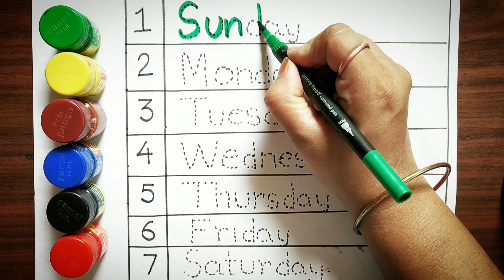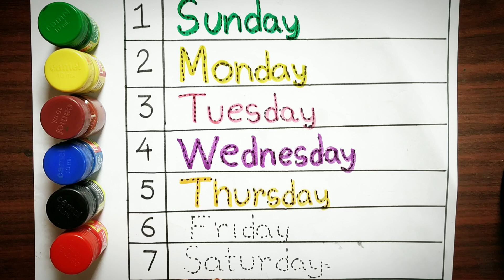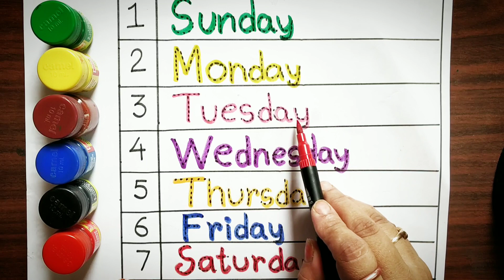days of the week l sunday monday l सप्ताह के नाम l the days of the week 02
abcd, abcde, a for apple b for ball C for cat, alphabets, phonics song, अ से अनार, toy ballon colour

Learn to Counting 1 to 100 l 123 numbers l one two three, 1 से 100 तक गिनती, 1 to 100 Counting 337

abcd, abcde, a for apple b for ball, abcd writing, abcd writing for kids, abc learning for kids, 322

Your Quary👇👇

1. sunday
2. monday
3. tuesday
4. Wednesday
5. Thursday
6. Friday
7. Saturday
8. day name
9. weeks
10. weeks name
11. sunday monday
12. sunday monday sunday monday
13. sunday monday today
14. mantu study class
15. sunday monday dikhaye
16. sunday monday sunday
17. sunday monday wala
18. sunday sunday monday
19. manday sunday
20. sunday monday hindi me
21. sunday monday ki spelling
22. sunday monday sunday monday
23. sunday monday to saturday
24. sunday monday tuesday
25. sunday monday tuesday Wednesday
26. sunday monday weeks
27. sunday sunday sunday
28. hindi me sunday mondayq
29. learning sunday monday
30. manday today
31. monday tuesday
32. sunday monday
33. spelling sunday monday
34. sunday monday January February
35. sunday to monday
36.sunday monday dikhaye sunday monday
37. sunday monday tuesday Wednesday
38. sunday monday tuesday sunday
39. sunday. monday
40. the days of the week
41 day of the week

सप्ताह के नाम